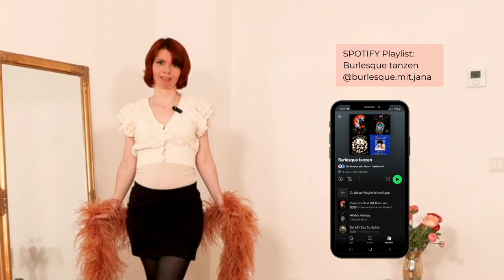Federboa Tanz / 4 Bewegungen- Burlesque Tanz lernen für Anfänger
FEIER DEIN FRAUSEIN - Burlesque Onlinekurs via Zoom
jd. Donnerstag von 18:00 - 19:00 Uhr

4 Bewegungen mit der Federboa